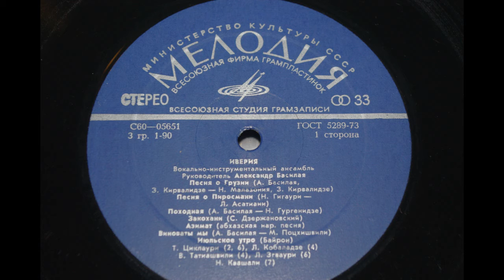Иверия - Песня О Пиросмани 1975